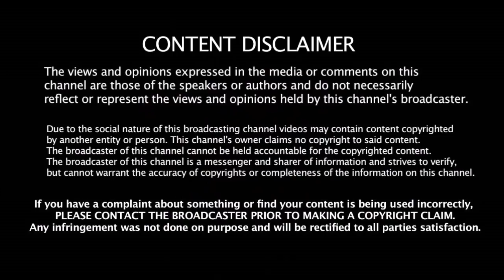மும்பை இந்தியன்ஸ் அணி 2019 | Mumbai Indians 2019 Squad | IPL 2019 | IPL Auction